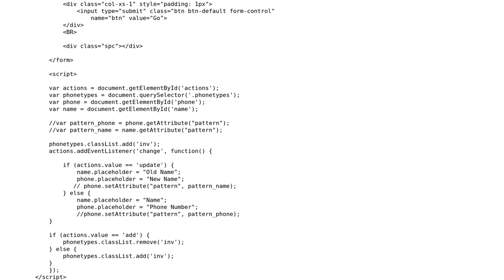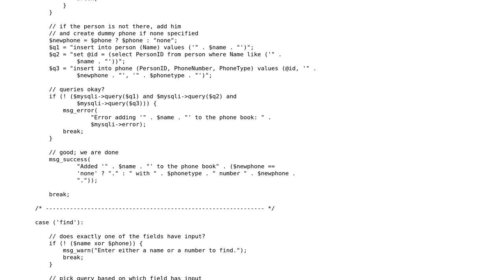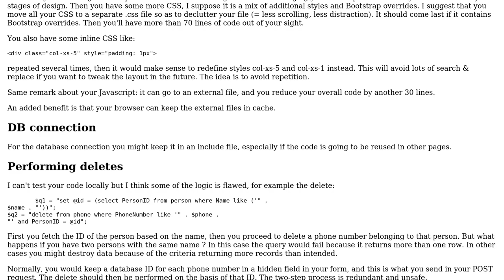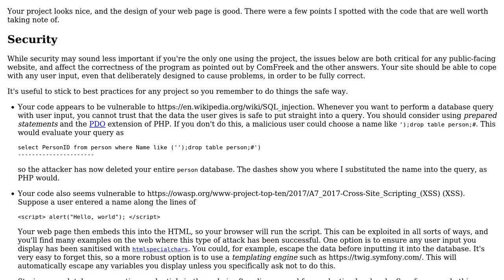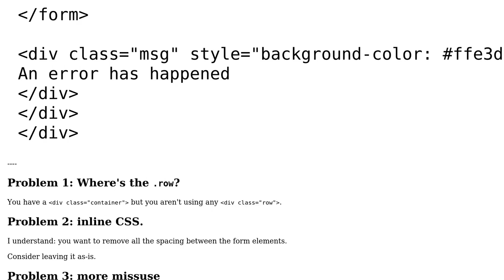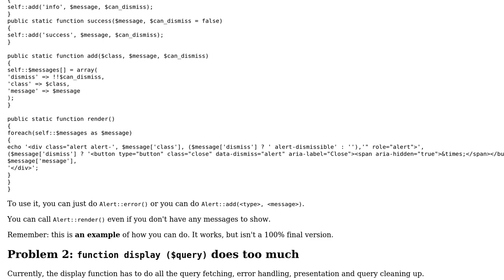Code Review: Reorganizing unorthodox PHP phone book project (3 Solutions!!)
Code Review: Reorganizing unorthodox PHP phone book project

With thanks & praise to God, and with thanks to the many people who have made this project possible! | Content (except music & images) licensed under CC BY-SA | Music | Images & others | With thanks to user Ismael Miguel user htl user Anonymous user amiller3513 and the Stack Exchange Network Trademarks are property of their respective owners. You are responsible for your own actions.